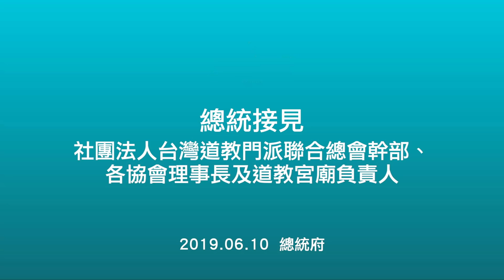20190610 總統接見「社團法人台灣道教門派聯合總會幹部、各協會理事長及道教宮廟負責人」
蔡英文總統接見「社團法人台灣道教門派聯合總會幹部、各協會理事長及道教宮廟負責人」，強調政府會努力讓人民安居樂業，並盼大家繼續支持政府政策，一起為臺灣社會來努力。